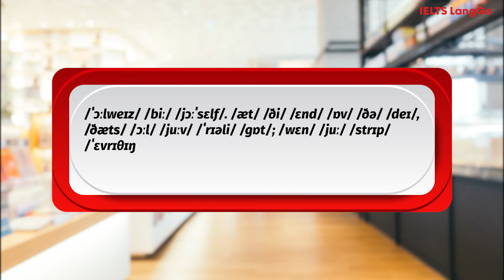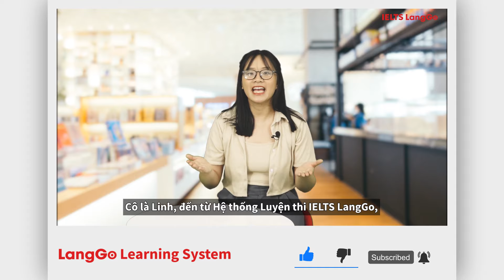IELTS Pronunciation: Luyện phát âm IPA một số phụ âm thường gặp trong tiếng Anh - IELTS LangGo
Luyện phát âm IPA các phụ âm p/ vs /b, /t/ vs /d/, /f/ vs /v/ thông qua hướng dẫn chi tiết và thực hành chi tiết từng âm.

- Không đạt mục tiêu - hoàn 100% học phí

- Top 1 trung tâm có tỷ lệ học viên thành công cao nhất hiện nay